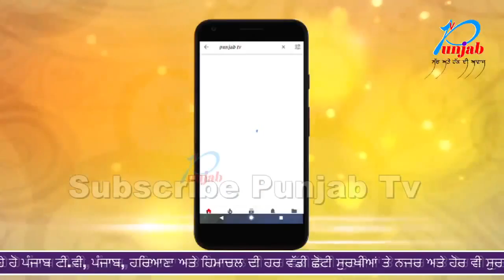ਆਪ ਵਿਧਾਇਕ ਨੇ ਬੰਦ ਕਾਰਵਾਈ ਟੋਲ ਪਲਾਜਾ ਵਾਲਿਆਂ ਦੀ ਗੁੰਡਾ ਗਰਦੀ